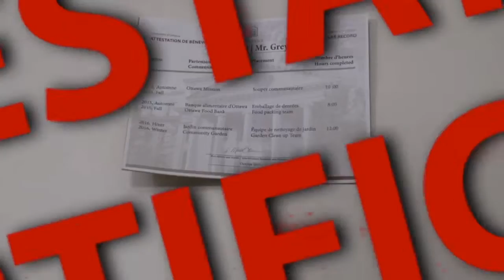G c. G - Bénévolat | G vs. G - Volunteering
Devenir bénévole, c’est à votre avantage!
Enrichissez votre CV avec une attestation de bénévolat (ADB)

auservicedumonde.uOttawa.ca

Au sujet de G contre G
Deux personnages, Grenat et Gris — les couleurs officielles de l’Université d’Ottawa —, cherchent à se montrer plus malin l’un que l’autre à différents égards. Ces vidéos offrent aux étudiants et étudiantes de l’information sur les activités et services qui leur sont offerts à l’Université d’Ottawa.

Générique
Grenat : Corinne Sauvé, étudiante au Département de théâtre
Gris : Morgan Briault, étudiant au Département de théâtre
Réalisation : Michael McLaughlin, Service de distribution multimédia, Service d’appui à l’enseignement et à l’apprentissage et Valérie Michaud-Lal, Services aux étudiants
Vidéographie et montage : Michael McLaughlin, Service de distribution multimédia, Service d’appui à l’enseignement et à l’apprentissage
Production : Valérie Michaud-Lal, Services aux étudiants

Becoming a volunteer, it’s to your advantage!
Enrich your resume with a Co-Curricular Record (CCR)

servingothers.uOttawa.ca

About G vs G
Two characters, Garnet and Grey, representing the official colours of uOttawa, seek to outwit each other in some different ways. These videos provide students with information about activities and services offered to them at uOttawa.

Credits
Garnet: Corinne Sauvé, student, Department of Theatre
Grey: Morgan Briault, student at the , Department of Theatre
Directors: Michael McLaughlin, Multimedia Distribution Service, Teaching and Learning Support Service and Valérie Michaud-Lal, Student Services
Videographer and Editor: Michael McLaughlin, Multimedia Distribution Service, Teaching and Learning Support Service
Producer: Valérie Michaud-Lal, Student Services